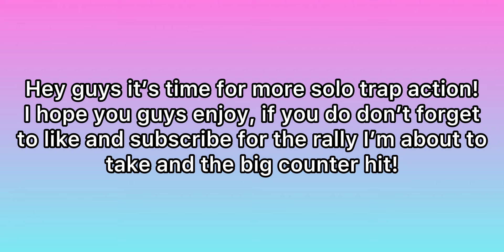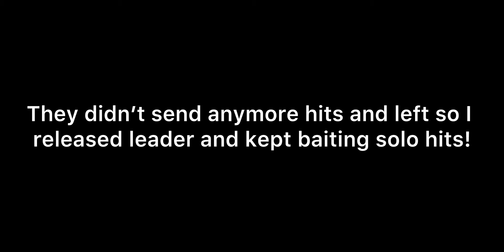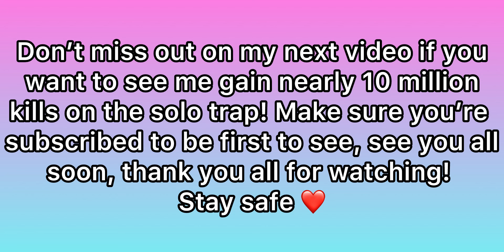BIG 500K COUNTER VS SOLO TRAP! - BIG T5 RALLY VS SOLO TRAP! - 11K HERO ON SOLO TRAP?! - Lords Mobile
My solo trap now has an 11k hero on it, I also take a big 500k counter and a T5/4 rally! Stay till the end of the video to see a sneak peak for my next one!

Who am I? My name is Billy, otherwise known as Billy The Trap on Lords Mobile! I do my best to upload as frequent as possible with well edited videos, I upload videos of my solo trapping, gryphon trapping and zeroing targets with my T4 account! I also take any suggestions you have such as account overviews, holy stars vs tokens, anything you like!

The music I use is either NEFFEX or from NCS (Non copyright sounds) please check them out too! Let me know if you prefer a different type of music or commentary, and any videos you would like to see in the future :D